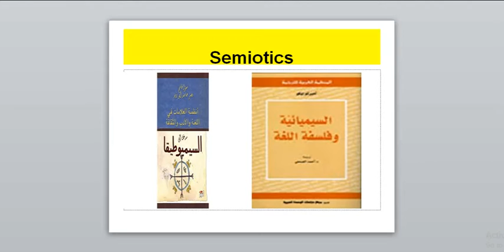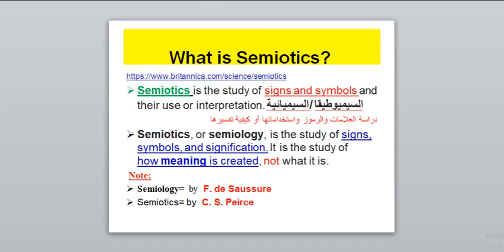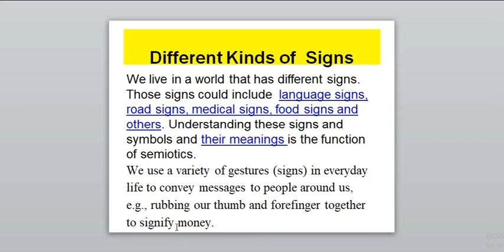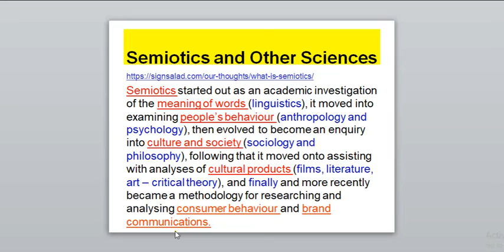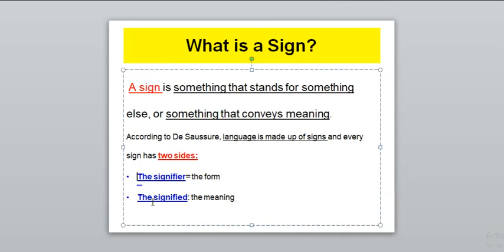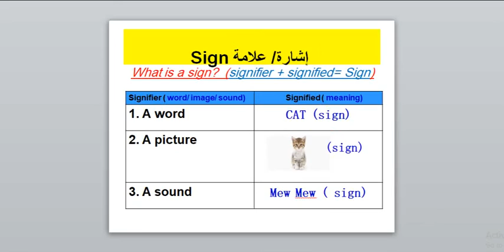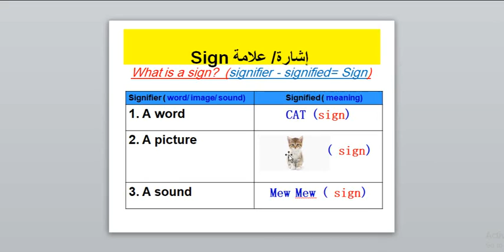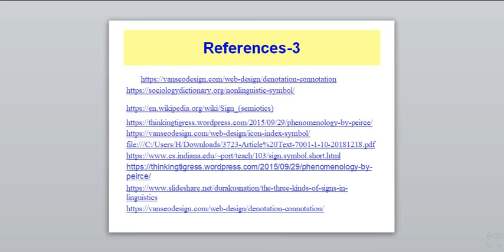Semiotics: Lesson 1: Sign = Signifier and Signified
In this lesson, we explain the difference between the signifier and signified as viewed by De Saussure. We also give good examples that make the issue very clear.